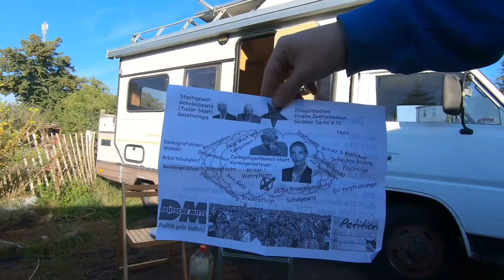30 Jahre deutsche Einheit - FlussMark CouchRevolution, fließendes Geld würde helfen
30 Jahre Deutsche Einheit. Was haben wir erreicht, haben wir Grund zu feiern?
Nein haben wir nicht. Seit der Wende vor 31 Jahen hat sich Politisch nichts verbessert, nur verschlechtert.

Haben wir keine Armut mehr?
Haben wir den Wohlstand erreicht?
Haben wir eine gute Bildung, die unsere Interessen fördert?
Leben unsere Rentner ohne Sorgen?
Sind wir glücklicher?
Ist unsere Wirtschaft stabil?
Ist unser Geld stabil?
Sind unsere Reichen reicher? Das ist das einzige, was wir bejahen können.

Wofür bezahlen wir den Bundestag seit 30 Jahren? Nur um uns zu belügen? Also wir Fantareis singt: Im Bundestag sitzt lauter Lügenpack, raus aus dem Bundestag

Der Grund ist das Zinsgeld und die daraus resultierende Zinslast auf allen Produkten. Der Staat bezahlt mit unseren Steuern nur das Militär und die Zinsen für die Schulden. Der Staat hat für nichts Geld!

Solange der Staat nicht Suverän über unser Geld ist, kann es nicht besser werden! Wir können von den Psychopathen die für die Geldelite arbeitet nicht auf fließendes Geld hoffen.

Wir können uns aber zusammen schließen und zeigen, dass wir fließendes Geld haben wollen, um die meisten Probleme der 30 Jahren zu lösen. . Bald wird die Parallelwährung starten.

Wir werden uns das Paradies auf Erden bauen.